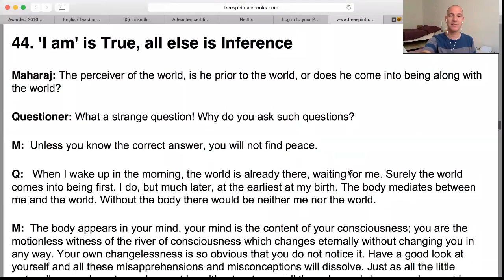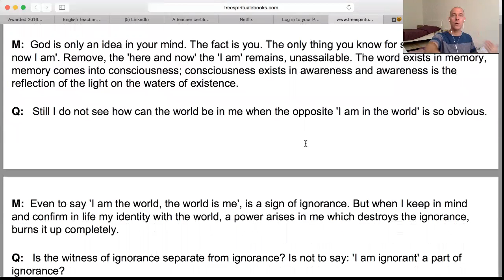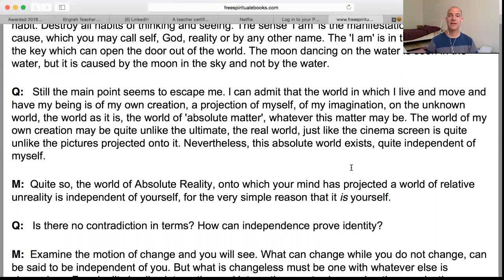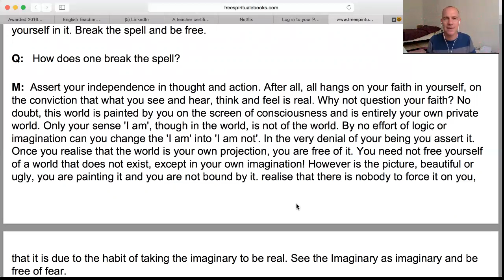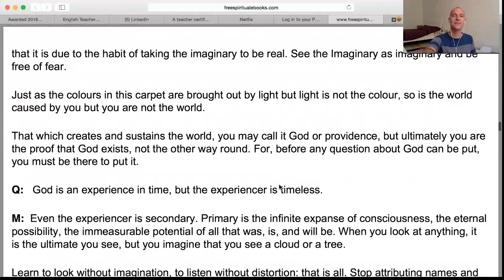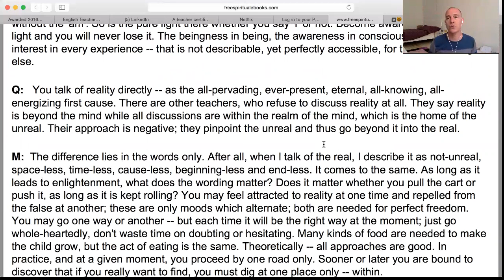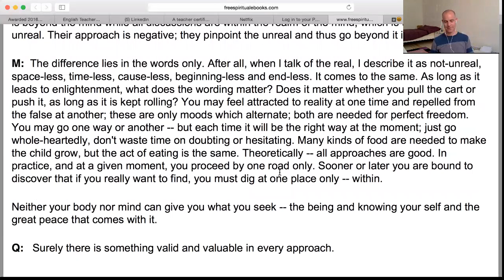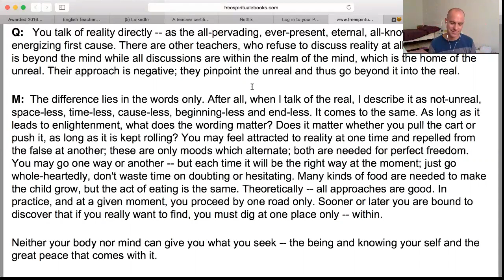I AM THAT Chapter 44